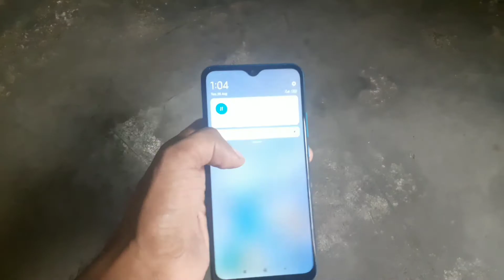Top 6 best mobiles under 12000 - October 2020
Top best mobiles under 12000 rupees
Best mobiles under 12000 rupees
Top mobiles under 12000 rupees
Best smartphones under 12000 rupees
Best phones under 12000 rupees
Best mobile phone under 12000 rupees